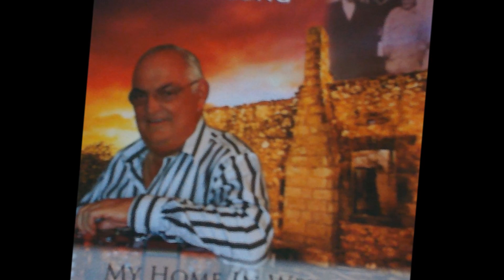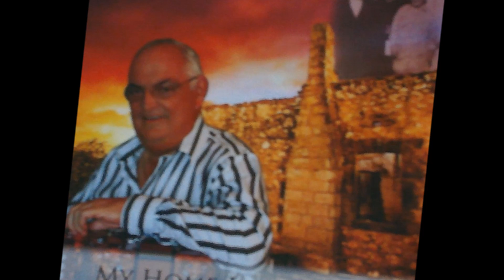Our Little House, Written and Recorded by Noel Furlong, Twist Studio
Written and Recorded by Noel Furlong, Twist Studio